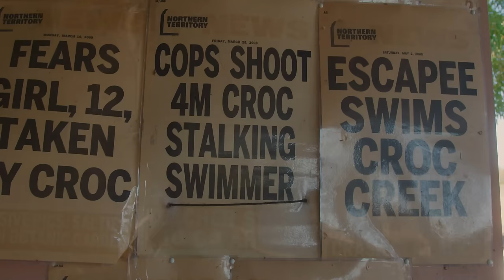The Ultimate Aussie Experience! A week exploring The Northern Territory Top End | Travel Vlog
Excited to take you with us on the ultimate Australian adventure around the the Top End of The Northern Territory with NT Tourism! We explore Darwin, Kakadu National Park, Katherine (Nitmiluk) Gorge, Katherine hot springs and Litchfield National Park. It was one CRAZY fun week road tripping around this incredible part of the world!

Video filmed & edited by Jaxon Foale.

Agnes - Glass Animals
Awaken - Big Wild
Streets Of Your Town - Dope Lemon